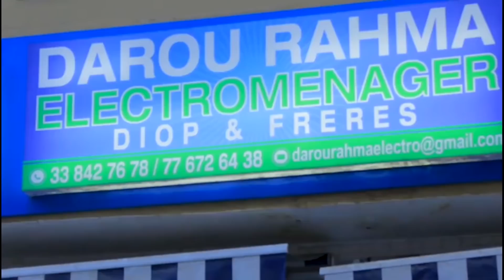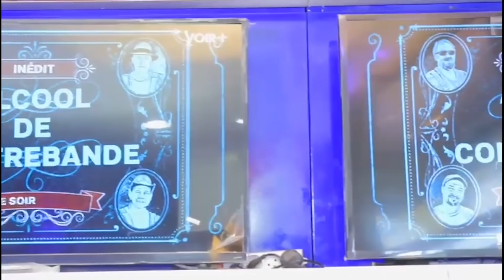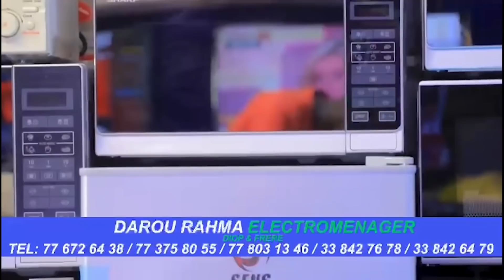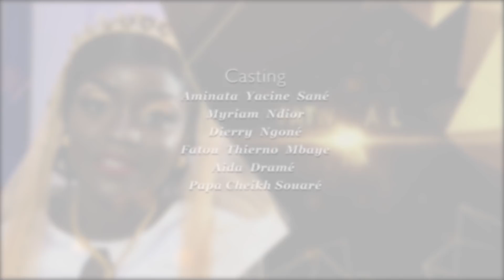Série- Diabarou Gorgui -Episode 199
Khar Média est une soci été de production audiovisuelle, Evénementiel et communication, Nous imaginons des contenus créatifs et Nous offrons a nos clients un service global de production et de réalisation de films et de supports  de communication, et un qualité à budget maîtrisé dans l’organisation d’événements.